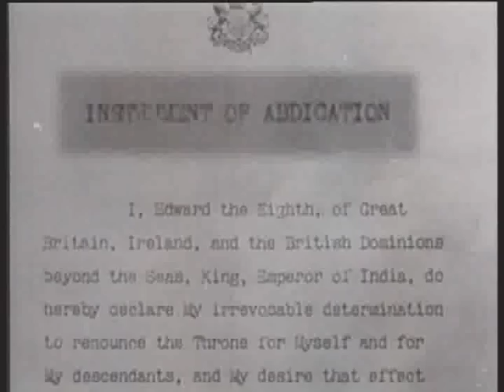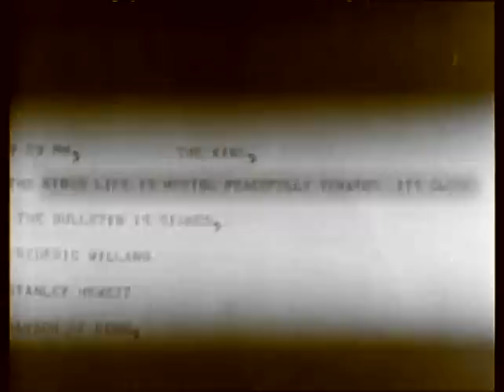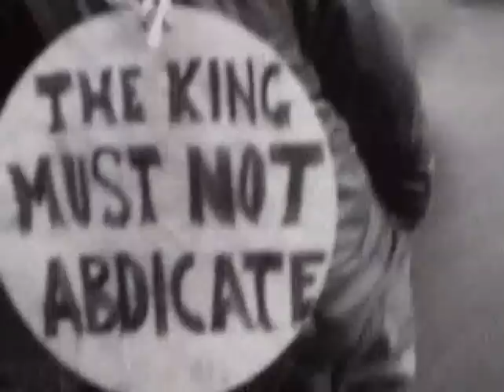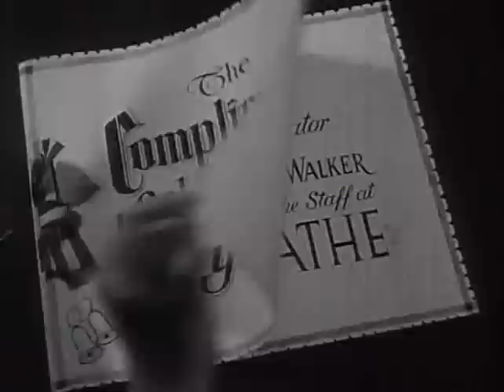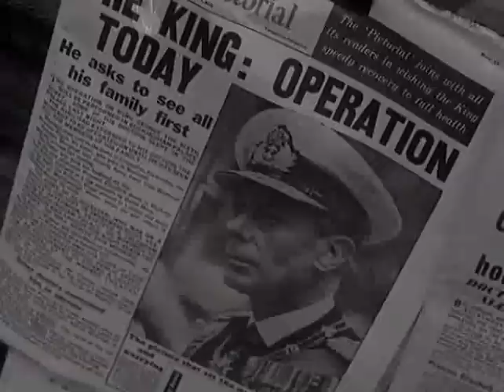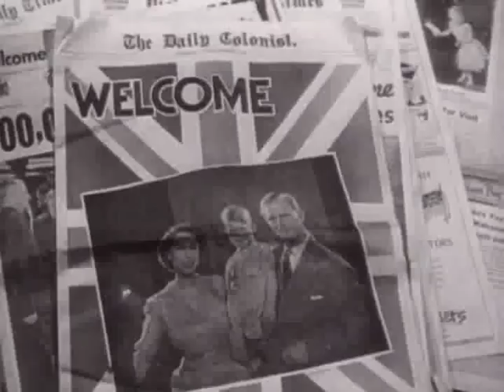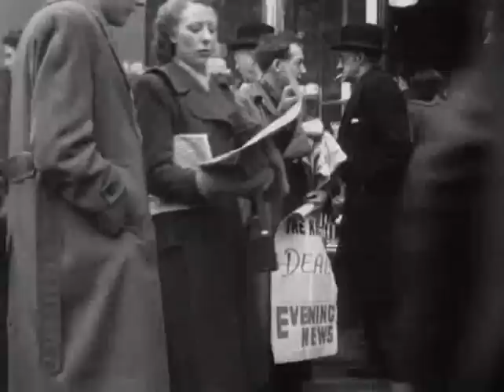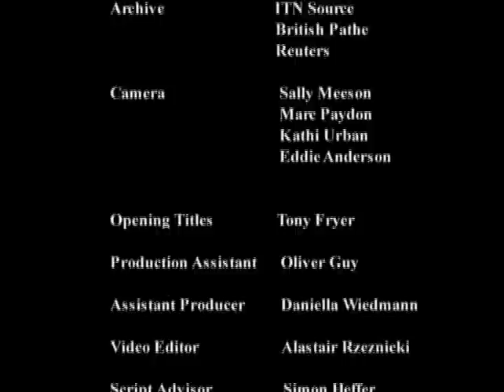The Queen - A Life In Film 1/9. Part 1 - Duty and Destiny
Part 1 - Duty and Destiny

Queen Elizabeth II is one of three British Monarchs of the 20th century who were not born to reign, but who had Monarchy thrust upon them. For much of her childhood, Elizabeth lived the life of a princess without the pressure or knowledge that she would one day be Queen. Her life took its decisive turn when, aged 10, she became first in line to the throne - the Heiress Presumptive.

How did the young Elizabeth respond to the realisation her destiny had changed forever - and how did she prepare for her royal duty and roles as Queen?